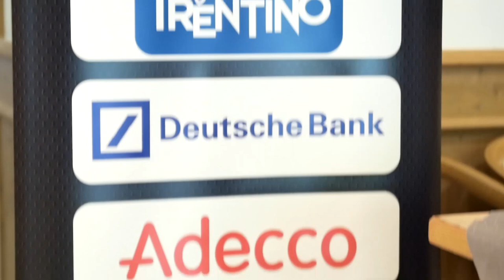Aquila Basket Summer Camp, prima edizione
Allenarsi, divertirsi, crescere come giocatori e come persone.
Incontrare i campioni della prima squadra ascoltare i consigli e le lezioni di allenatori di Serie A.
Tutto questo è Aquila Basket Summer Camp!